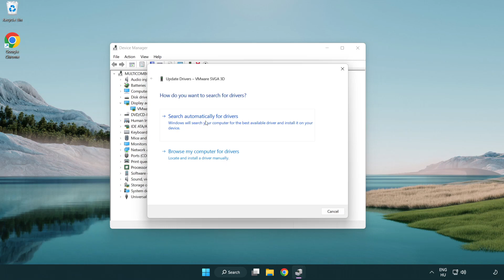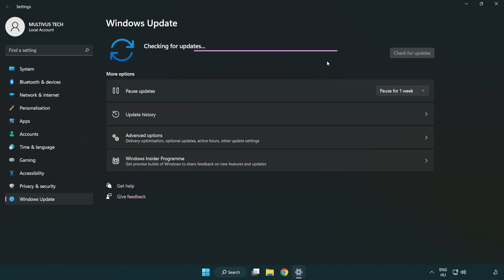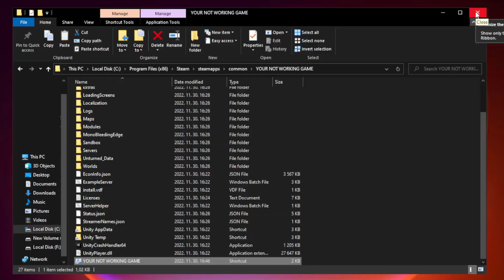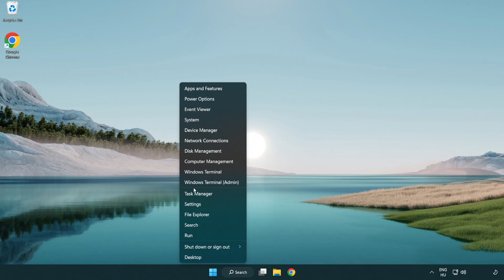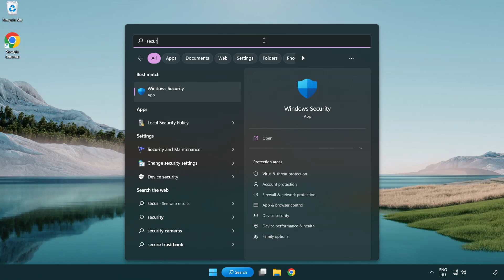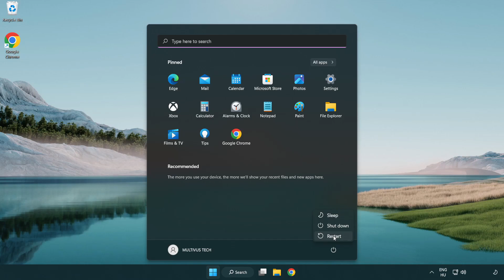How to FIX Raft Crashing / Not Launching!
I'm going to show How to FIX Raft Crashing / Not Launching!